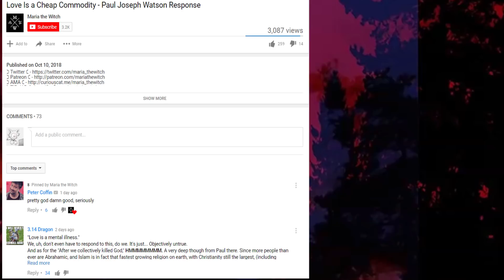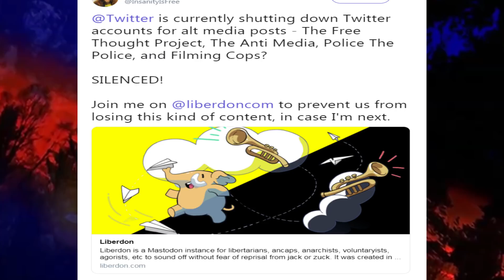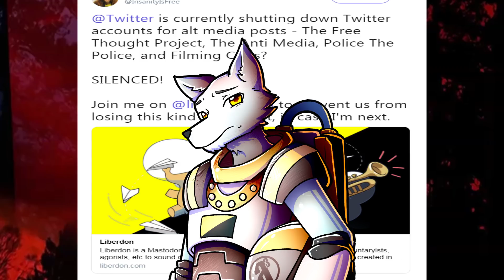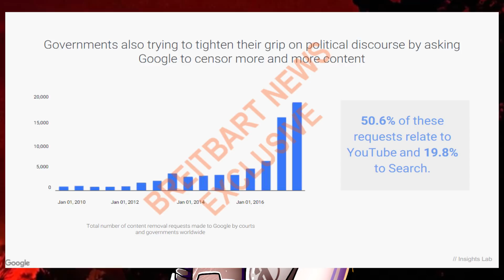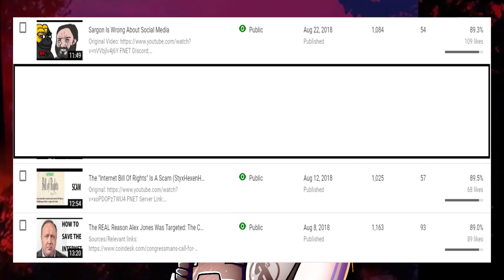ANCAPS VS YOUTUBE - "The Good Censor"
Kahlil Robinson
Black Spruce
Twisted Ancap
Irancor
Paul Dore-Smith

Ethereum Classic: 0x75DE735c87b05b34526faEb2f3F8c0C96CCd7bC3
Bitcoin: 1LGafBiUhVzcQg3WdpehCQvEdC2iNdrWDa
Litecoin: LL87nBJeQ8eEJhijfnudiepdcV1bDGoYfZ
Bitcoin Cash: bitcoincash:qr328pqmjrjz40ghjx0y82588cwf7wynl526ef78xf
Ethereum: 0x75DE735c87b05b34526faEb2f3F8c0C96CCd7bC3
QTUM: QXtzbcZSgHgdxtXA37YrZDob7CY6CCjQUg
Dash: Xjtbm2LL87EdyNFx9GHmvwujvCm531bUbP
Monero: 495gUyVZCYwUPBCBkc9Kx5WtsfyLwKZCyeoq7aEtJ7vjP6vNEP2nj25C4SPtMW5z4Yg3ZgwgHeBqDTaHjgf2MDS8RN1NXPS
Dogecoin: DMUgrbLKZpu8TqiZWeCrzJhErWJRkQDQL7
Tron: TMXLCjok5LY5BHwpA3rPgZ6kciAZiKeVQR